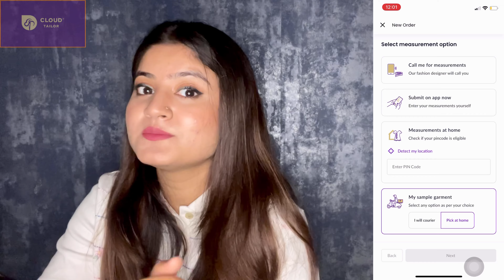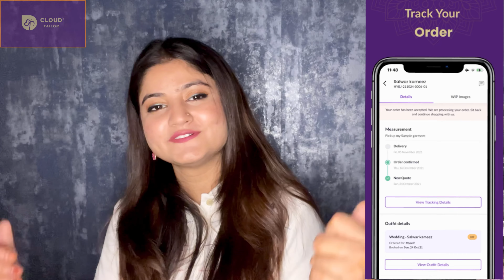CloudTailor Review|SAREE se banvai DRESS|My 1st experience | Ifra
Assalamualaikum ✨
In this video I am going to share my experience with India's first online boutique app- CloudTailor.
i will 100% recommend this app for everyone.

– Select your outfit category
– Add a reference image of your desired design
– Mention that one can choose to get their measurements done at home or provide measurements on the app
– Mention that one can provide their own fabric or designer can select a fabric themselves
– Get the delivery within 2- 7 days